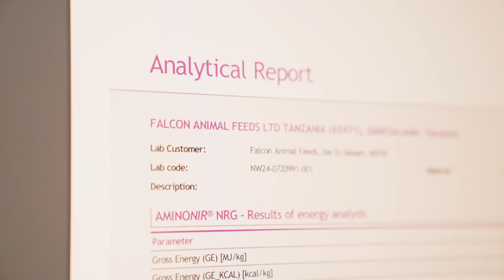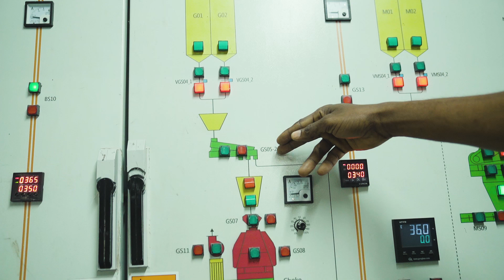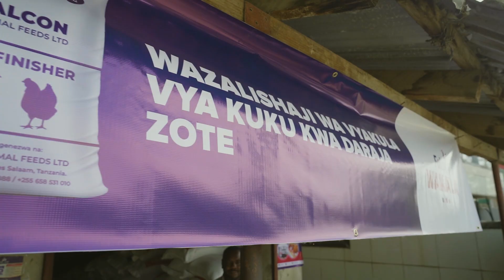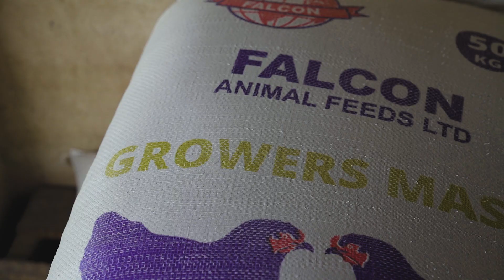Upatikanaji wa huduma bora na kwa wakati.